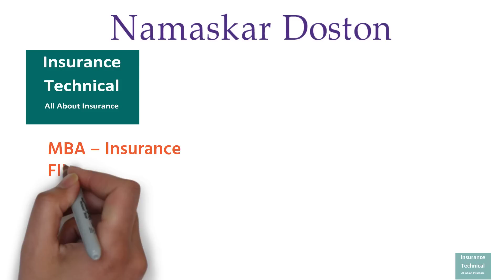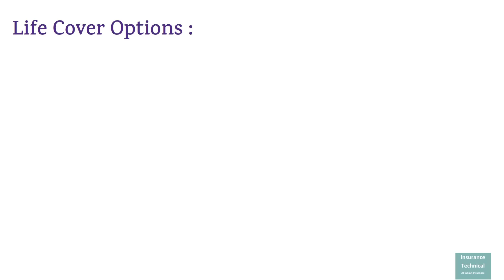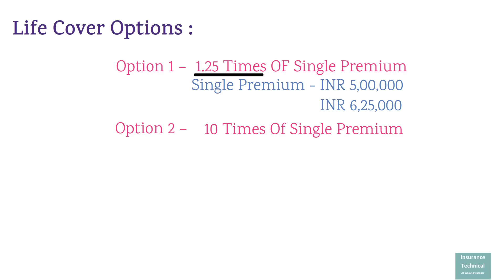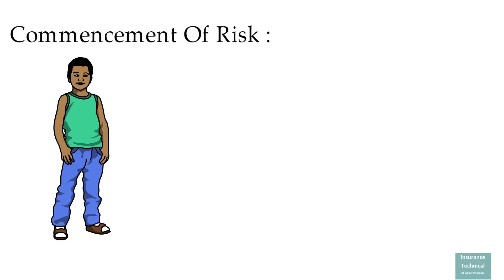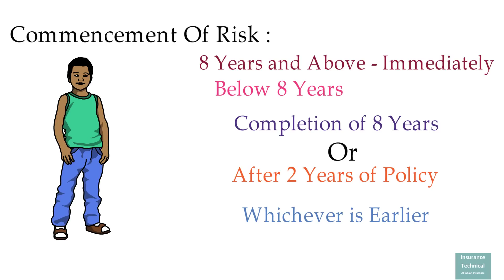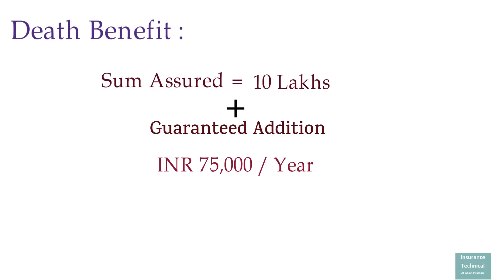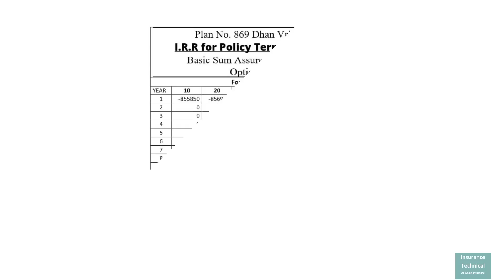23 जून 2023 नयी पॉलिसी| LIC धन वृद्धि 869 | LIC Dhan Briddhi 869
This Video helps you to understand lic dhan vriddhi plan table number 916. lic dhan vriddhi is a new single premium plan of LIC available from 23 June 2023.